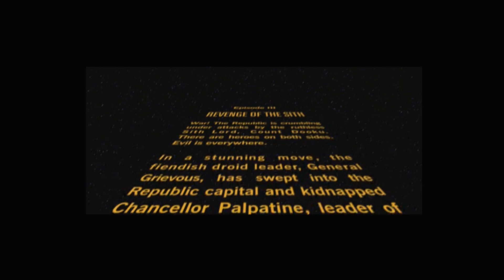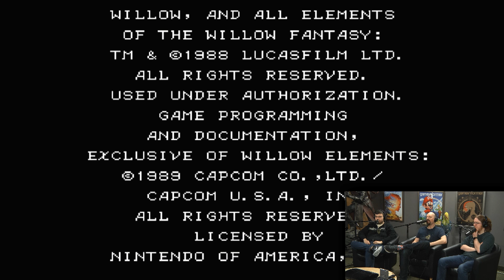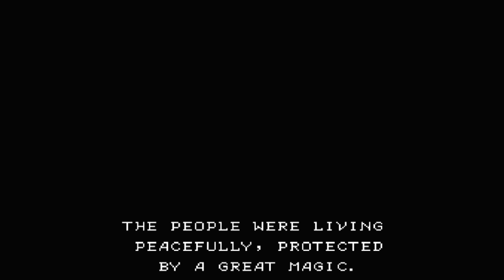Replay – Star Wars: Revenge of the Sith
Feelings on Rian Johnson's Star Wars: The Last Jedi are mixed, but we can all agree: the prequels rocked. Reiner, Kyle, Suriel and Leo revisit a game based on the very best of these three timeless films.